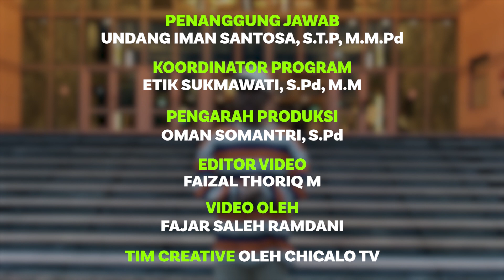KENCAN ALUMNI - "KULIAH DAN KERJA DI REPUBLIK TIONGKOK" SMKN 1 CIKALONGKULON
Selamat Datang di CHICALO TV
Program CHICALO TV kali ini adalah KENCAN ALUMNI yang akan diisi oleh kegitan Alumni SMKN 1 Cikalongkulon dengan Tujuan Silahturahmi serta berbagi pengalaman yang menarik dari Alumni. Alumni SMKN 1 Cikalongkulon kali ini adalah Fajar Saleh Ramdani (TKJ 2018) yang sedang melaksanakan kuliah dan kerja di Chien Hsin University Of Science and Technology Taiwan. nantikan Program kami berikutnya dan tetap stay tune di CHICALO TV!!!

Chicalo TV The Symbol Of Quality Product